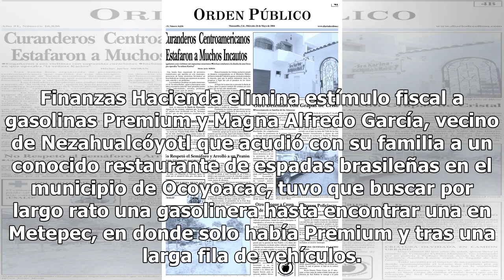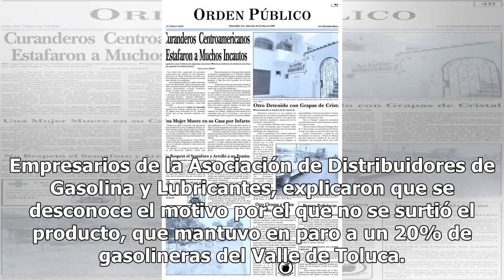Padecen inexplicable desabasto de gasolina en el Valle de Toluca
OCOYOACAC, Méx.- Cientos de turistas de fin de semana de la zona metropolitana sufrieron un verdadero calvario al encontrar gasolineras cerradas por desabasto de combustible en municipios sobre la carretera México-Toluca, donde se prevé que no cuenten con el hidrocarburo hasta mitad de semana. Visit...